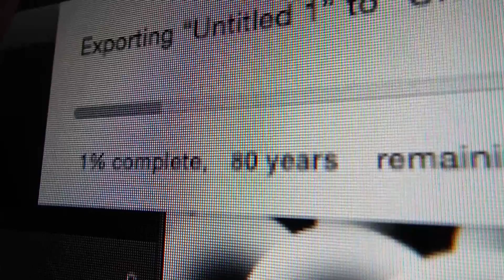Export Time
DO NOT Allow export time to consume your life!